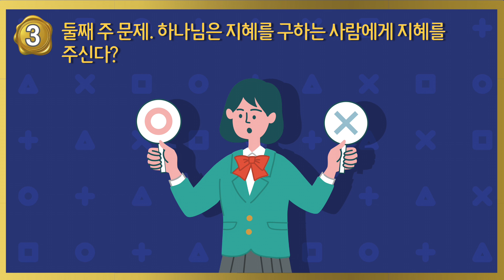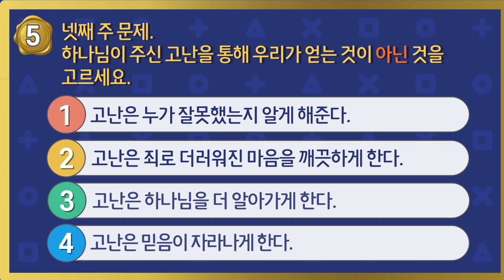(A+ / 전주안디옥교회 / 유년부) 유퀴즈 온더 처치 -12월-